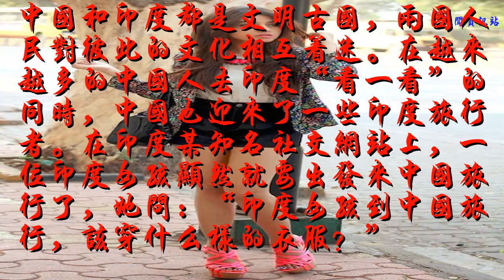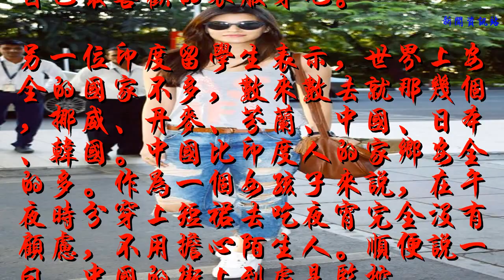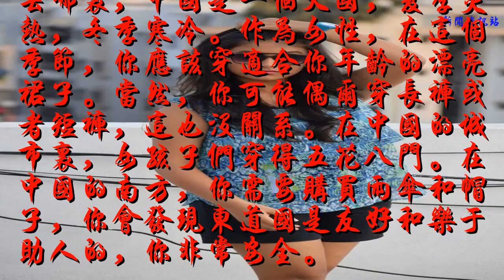印度女孩到中國旅行，該穿什么樣的衣服？聽在華的印度小伙怎么說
谢谢！
    中國和印度都是文明古國，兩國人民對彼此的文化相互著迷。在越來越多的中國人去印度“看一看”的同時，中國也迎來了一些印度旅行者。在印度某知名社交網站上，一位印度女孩顯然就要出發來中國旅行了，她問：“印度女孩到中國旅行，該穿什么樣的衣服？”
    對于這個問題，相信所有的中國人都能夠輕松回答，但是在華的印度人會如何回答呢？小編來到所在城市的某座高校，與一些印度留學生小伙交流了這個問題。
    一位印度留學生表示，中國不是印度，即使女孩子穿著性感的衣服在午夜獨自行走，都不會有任何人碰她一下。在印度，因為安全因素等，女孩子穿得比較保守，在中國，大可不必這樣，盡管放心大膽的挑自己最喜歡的衣服穿吧。
    另一位印度留學生表示，世界上安全的國家不多，數來數去就那幾個，挪威、丹麥、芬蘭、中國、日本、韓國。中國比印度人的家鄉安全的多。作為一個女孩子來說，在午夜時分穿上短裙去吃夜宵完全沒有顧慮，不用擔心陌生人。順便說一句，中國的街上到處是監控。
    還有一位印度留學生說，這要看你去哪里，中國是一個大國，夏季炎熱，冬季寒冷。作為女性，在這個季節，你應該穿適合你年齡的漂亮裙子。當然，你可能偶爾穿長褲或者短褲，這也沒關系。在中國的城市里，女孩子們穿得五花八門。在中國的南方，你需要購買雨傘和帽子，你會發現東道國是友好和樂于助人的，你非常安全。
    第四位印度留學生說，無論印度女孩喜歡穿什么都可以，但是不要穿得那么古怪。印度的傳統服飾不建議女孩子穿到中國來，因為那樣太扎眼睛。
    最后一位印度留學生說，中國可以游玩的地方太多了，所以女孩子最好穿休閑舒適的衣服，而且能吸收汗水。如果要走很多的路，那么穿帶口袋的衣服是必要的。有時我看到印度人會穿拖鞋在中國游玩，我不推薦這樣，一來走路不方便且會導致腳臭，二來這對中國人有些不尊重。